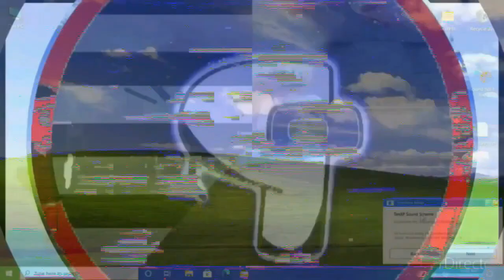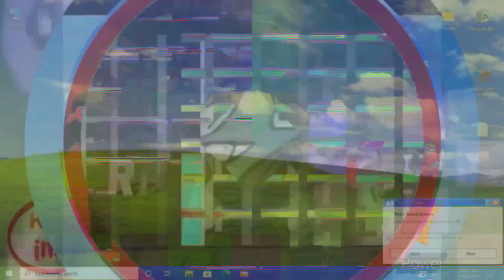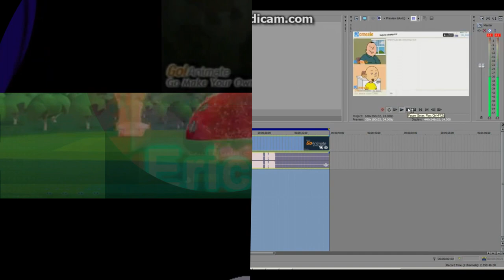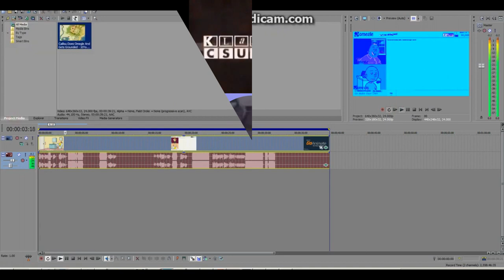K.../S.../I.../K.../K.../K.../P.../o.../[.../How to do Chord Effect